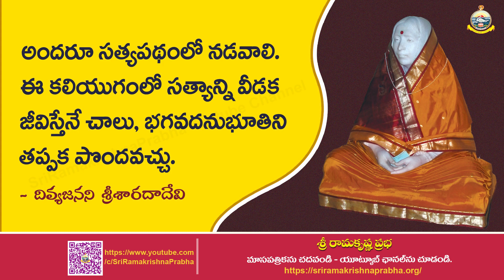Holy Mother Sri Sarada Devi Quotes | Whatsapp Status | Sri Ramakrishna Prabha